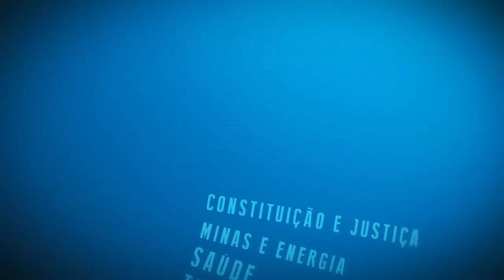Resumo Comissões - Com. Combate às Discriminações - Reunião familiares de João Pedro de Matos Pinto